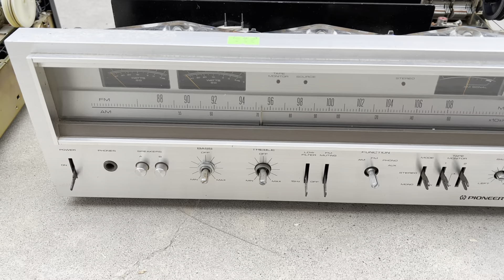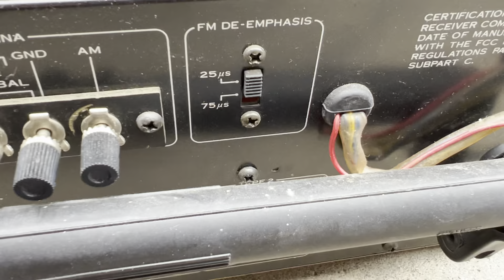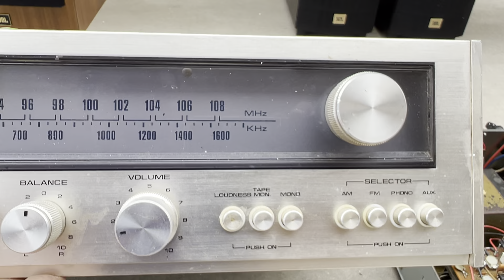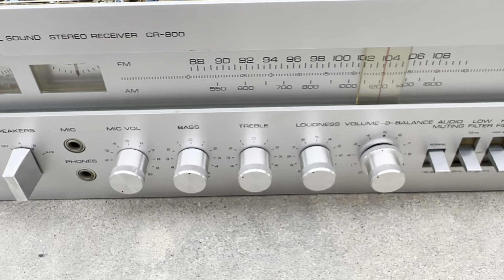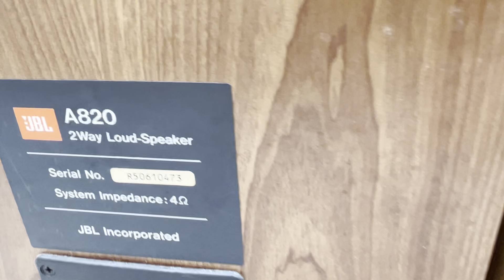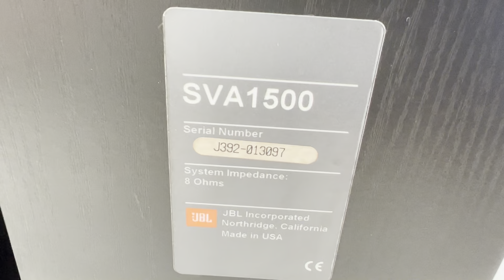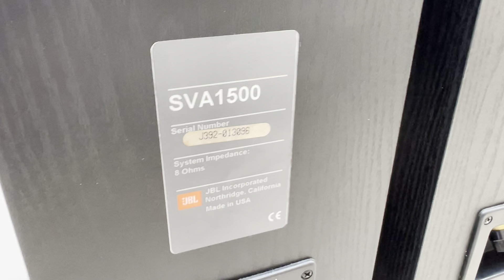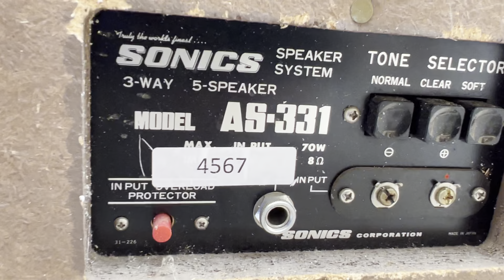Xả giá Amply pioneer cực chất và loa JBL - TUYẾN AUDIO 0917 838 969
Lô amply pioneer và loa JBL tuyệt đẹp